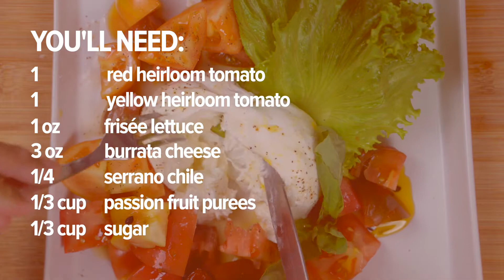J&C Tropicals Salad with Passion Fruit Dressing Recipe